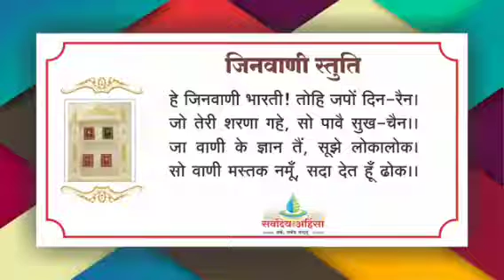188 सार समयसार का ! 28/09/22